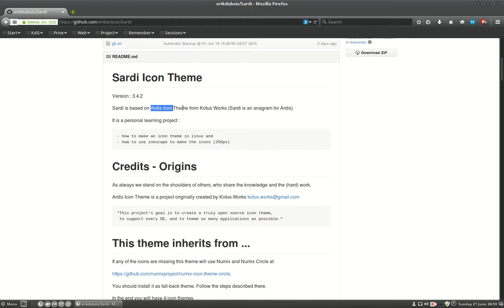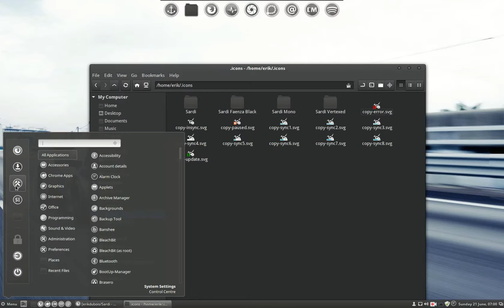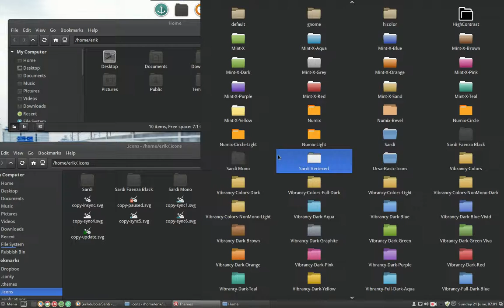Sardi Icon Theme For Linux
This is an icon theme based on Ardis Icon Theme and has been changed to suit my needs.
At the moment of making the movie there are 3 variations on the theme. You can combine parts of other icon themes with the one you are using.